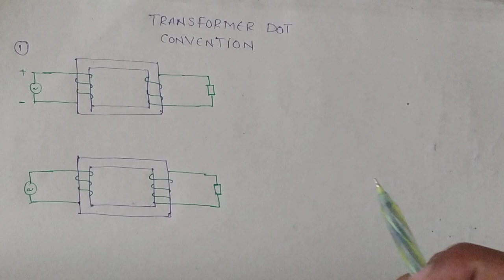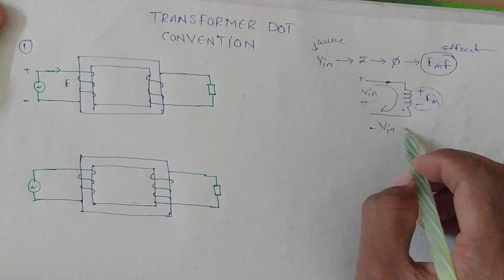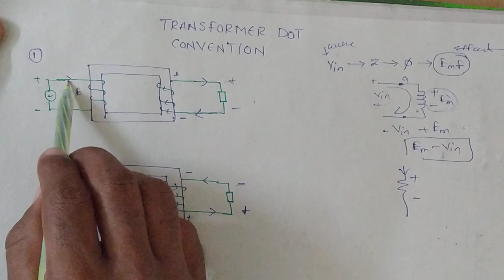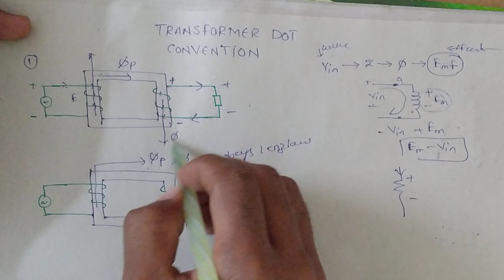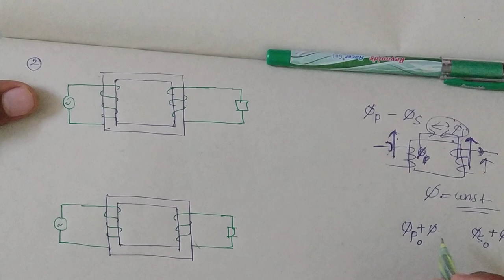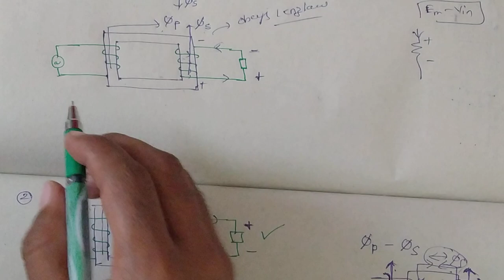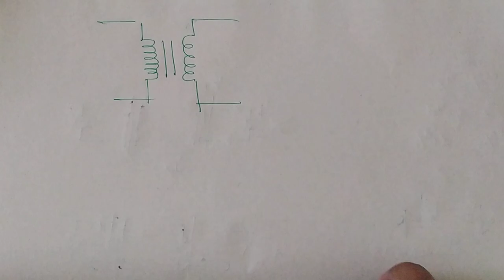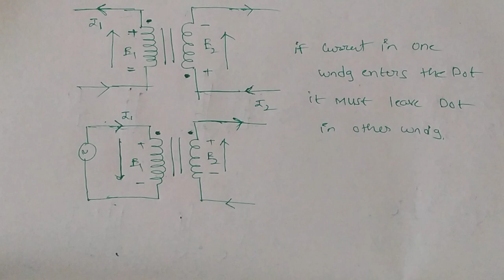TRASFORMER DOT CONVENTION AND WINDING DIAGRAMS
Trasformer winding connection and dot convention.
Guys join our subject wise groups  to get materials, notes and for doubt solving

INJECT_EEE#GATE MACHINES

Join in other groups also for doubt solving
INJECT_EEE#GATE CONTROL SYSTEMS